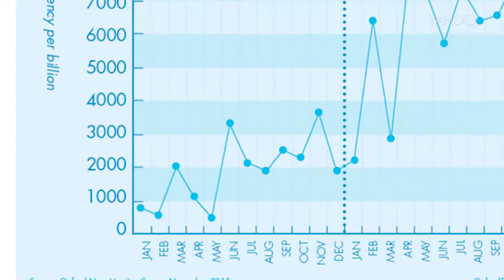Trending Tech: The Word of the Year is an Emoji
A picture wins the Oxford word of the year.